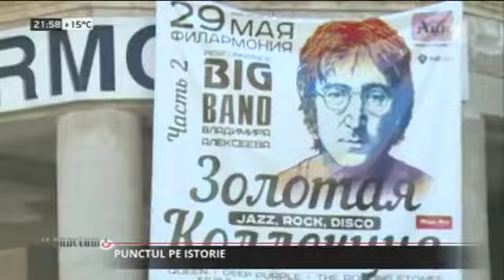AZI. In memoriam Mihai Dolgan. Istoria formației Noroc (1966-1970) de Ticu Octavian.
AZI. In memoriam Mihai Dolgan.
Istoria formației Noroc (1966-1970) de
Ticu Octavian.